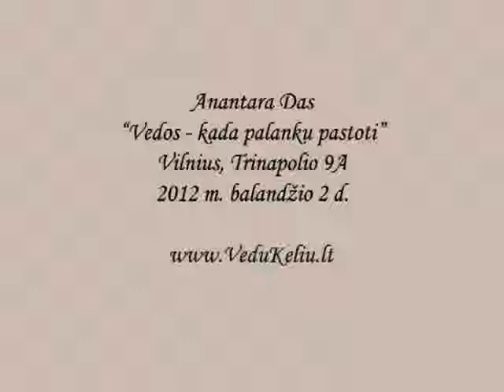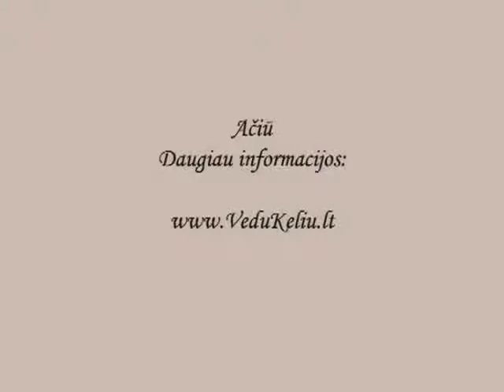Anantara Das - Kada palanku pastoti (III dalis)